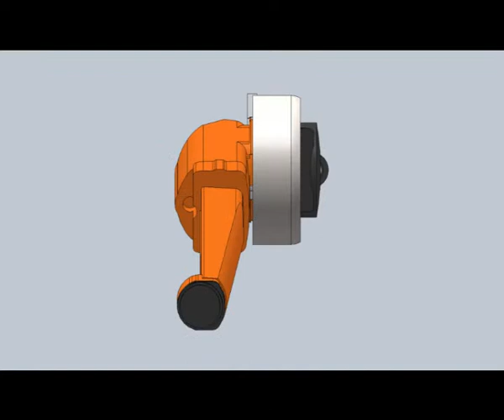Halo System - Arm Axis by RJ Hanlon Company